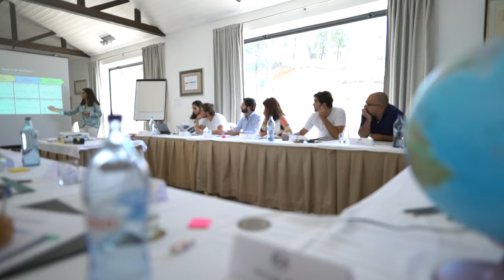Free Stock Footage